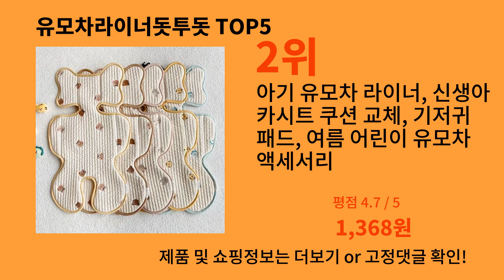유모차라이너돗투돗 2024 최강 알리익스프레스 추천 Top 10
가장 많이팔린 유모차라이너돗투돗
영상 속 유모차라이너돗투돗 구매링크:

1위 : 아기 유모차 액세서리 패드, 부드럽고 따뜻한 유아 쿠션 시트, 높은 의자 매트, 어린이 유모차 라이너, 여행 선물, 겨울
가격 : 12,400원

2위 : 아기 유모차 라이너, 신생아 카시트 쿠션 교체, 기저귀 패드, 여름 어린이 유모차 액세서리
가격 : 1,368원

3위 : Bumbo 아기 유모차 냉각 매트, 아기 유모차 라이너, 남아 유모차 냉각 라이너
가격 : 2,540원

4위 : 통기성 유모차 액세서리 유모차에 범용 매트리스 아기 유모차 라이너 시트 쿠션 액세서리 사계절 소프트 패드
가격 : 4,230원

5위 : 아기 유모차 쿠션, 카시트 인서트, 범용 아기 유모차 패드, 베개 매트리스, 통기성 메쉬 라이너 매트, Praml 바디 지지대
가격 : 1,368원

감사합니다.